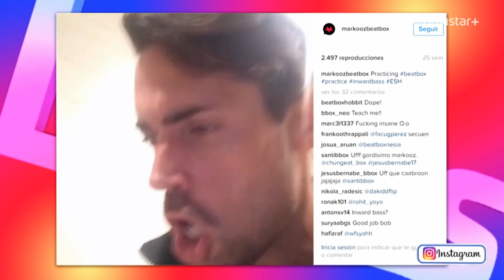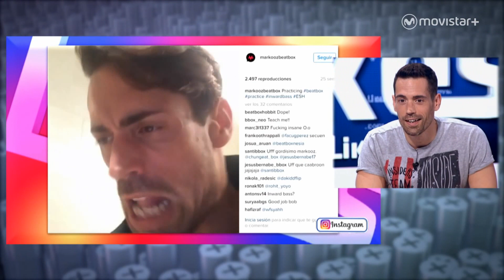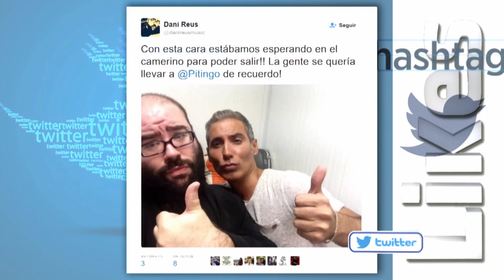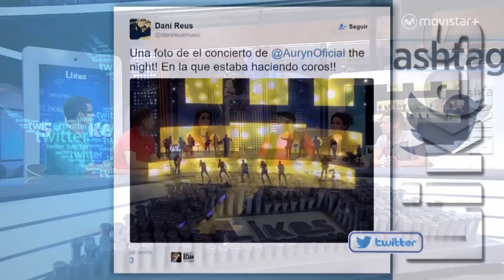Likes: La Escuela de AcapelA | #0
Damos la bienvenida en Likes a los mentores de AcapelA, el nuevo talent show que nos deleitará con un viaje fascinante para descubrir la mejor banda de música creada sólo a partir de las propias voces de sus componentes.